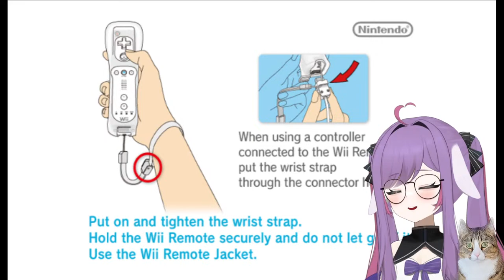Take 2 at Building a Kingdom!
don't mind the osha violations

▼ RULES ▼
No explicit messages in chat
No racism, transphobia, homophobia, or any derogatory/hateful speech
Keep chat lighthearted please
No Self Promo
No links in chat

▼ Credits ▼